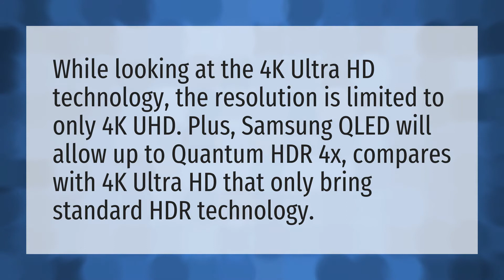Is Qled better than 4k UHD?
Android Samsung Smart TV • Is Qled better than 4k UHD?